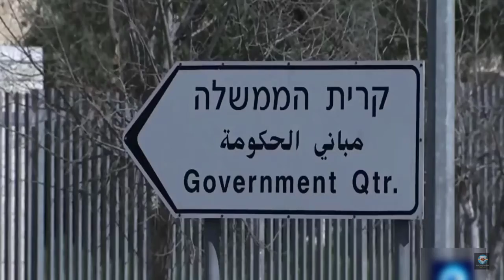Israel - Palastine Conflict: Israeli Defense Minister resigned over ceasefire in Gaza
Israel - Palastine Conflict: Israeli Defense Minister resigned over ceasefire in Gaza Israel Palastine Conflict,Israel Gaza Hamas Palastine Israeli Defense Minister resigned over ceasefire in Gaza

Israeli Minister of Military Affairs Avigdor Lieberman has declared his resignation from the conservative government of PM Benjamin Netanyahu. It was in protest over the Gaza ceasefire declared on Tuesday 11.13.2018. After a significant escalation of violence in between Israel and the Palestinian group Hamas, Lieberman described as the Egyptian-mediated deal a surrender to terror. Palestinian opposition movement Hamas has called the resignation of the hawkish Israeli minister a political win for Gaza.

Credit
TRT World
 Press TV

This is a Review Current World News Channel. To know the
unknown and latest current hot trend review news and to get
important information about the running world just visit this
enjoy it sharing with others.

Review Current World News
RCWN Channel
News for all